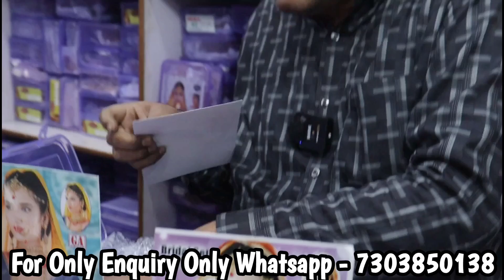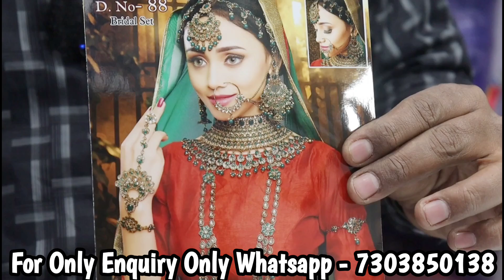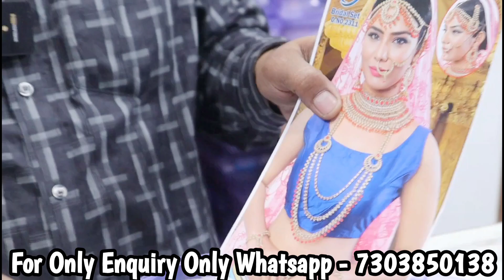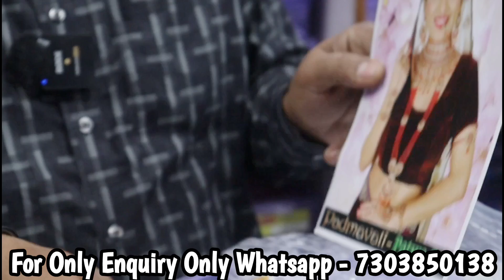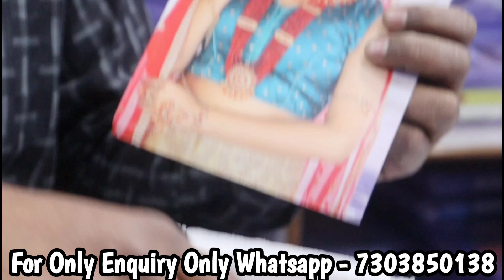पूरी मार्किट में सबसे सस्ते रेट की गारंटी | Real Jewellery Manufacturer in Delhi Sadar Bazar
पूरी मार्किट में सबसे सस्ते रेट की गारंटी | Real Jewellery Manufacturer in Delhi Sadar Bazar | New Bombay Jewellery

भारत का सबसे बड़ा ज्वैलरी मैन्युफैक्चरर | Jewellery Wholesale Market Delhi | Oxidised Earrings, Necklace

Oxidised Jewellery Collection | Jewellery Manufacturers in Delhi Sadar Bazar

Shop Address:-

New Bombay Jewellery

Address :- Shop No. 2451, IInd Floor, Krishna Market,Teliwara Chowk, Sadar Bazar, Delhi - 110006 (Opposite Jhabbal Lal Dharamsala)

oxidised jewellery wholesale in Kolkata, oxidised jewellery material wholesale in kolkata, oxidised jewellery wholesale in Mumbai, oxidised jewellery wholesale market in sadar bazar, Rings Wholesale, Necklace Wholesale Price, Fancy Earings Wholesale, Artificial Jewellery importer, Artificial Jewellery Wholesale Market, Rajkot Earrings Wholesale price, Rajkot Jewellery, Imitation jewellery wholesaler, Monu khatri vlogs